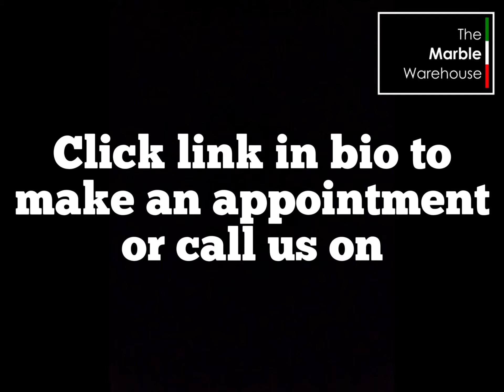Kashmir Ivory Granite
Installation of Kashmir Ivory Granite worktops in Brecon, 08/06/20